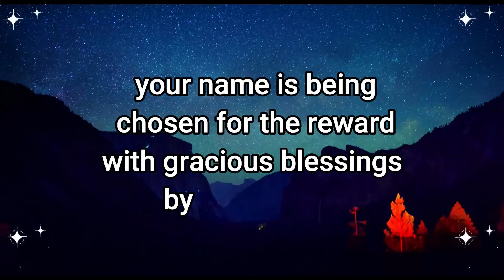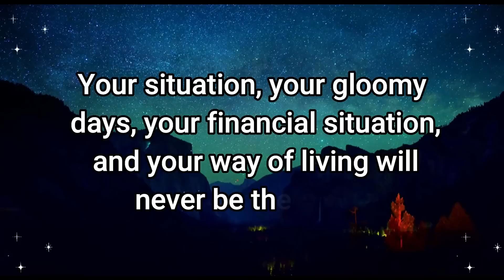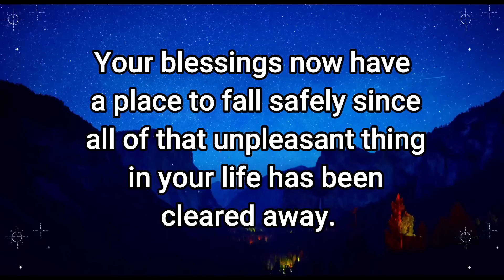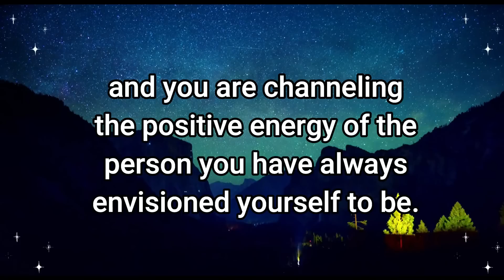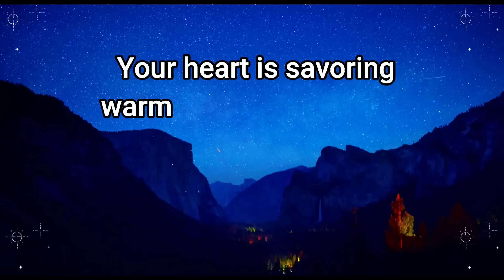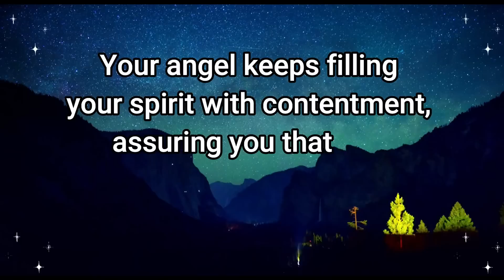Angel: Important alert! You have been selected and your name is...